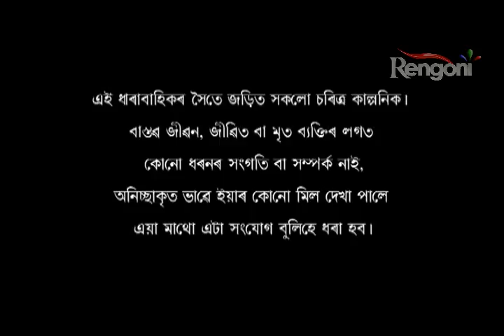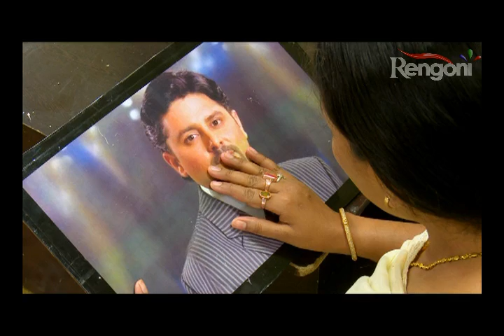Beharbari Outpost EP 1413 || 5th April 2019